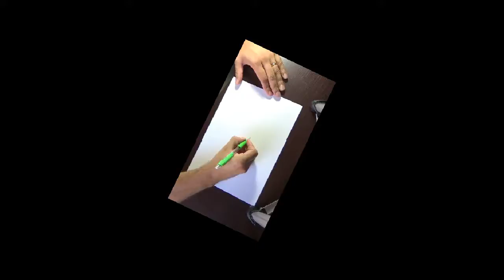Dibujando Pokemons: Pikachu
Buenas a todos, no hace falta presentaciones para Pikachu, así que si te ha gustado dale al like y comparte para que siga creciendo la familia de PicMagic.